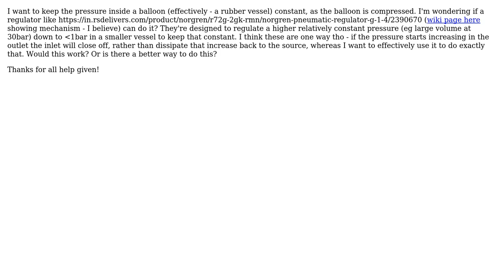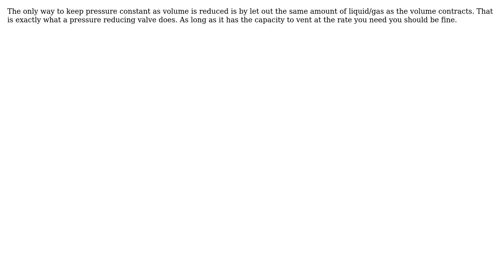Regulating pressure down inside vessel as it increases (2 Solutions!!)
Regulating pressure down inside vessel as it increases

With thanks & praise to God, and with thanks to the many people who have made this project possible! | Content (except music & images) licensed under CC BY-SA | Music | Images & others | With thanks to user Tiger Guy user Solar Mike user Oliver Walters and the Stack Exchange Network Trademarks are property of their respective owners. You are responsible for your own actions.